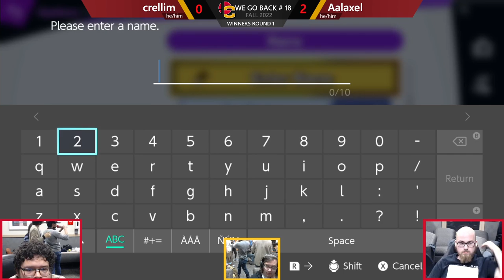Fall 2022 - We Go Back #18 Spiral vs. Gromis Winners Round 2